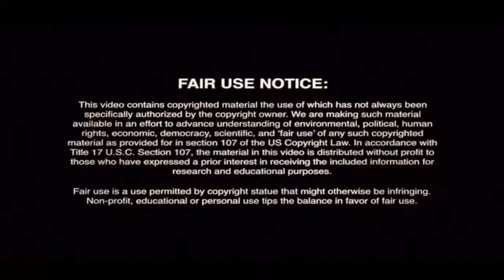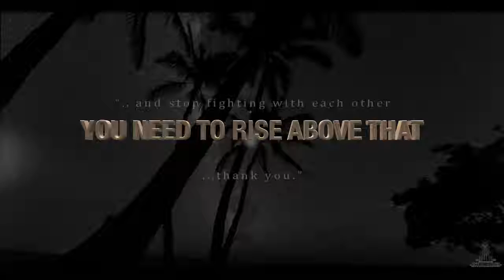I've Learned Some Things - William Cooper